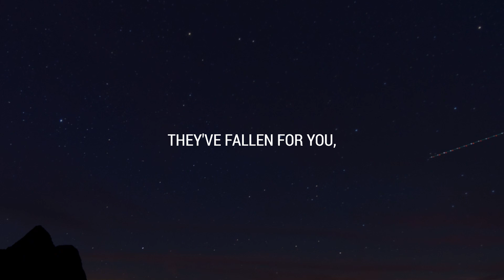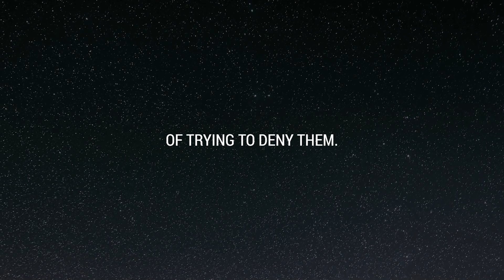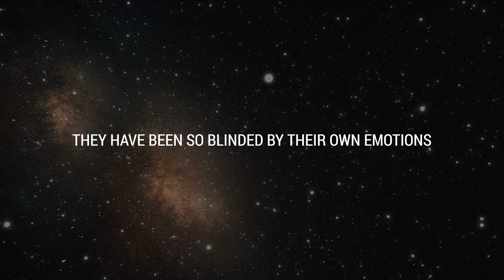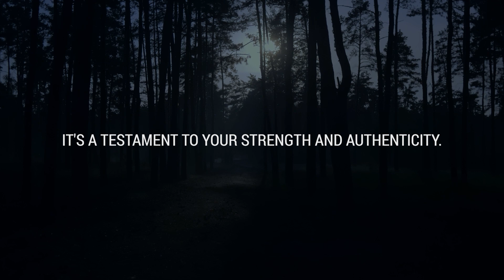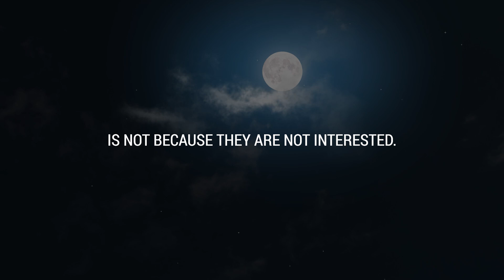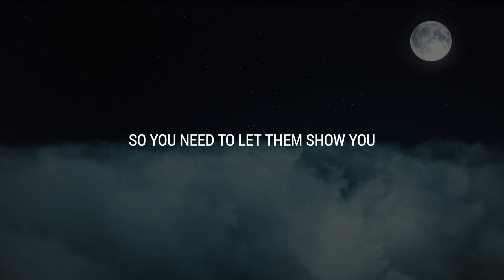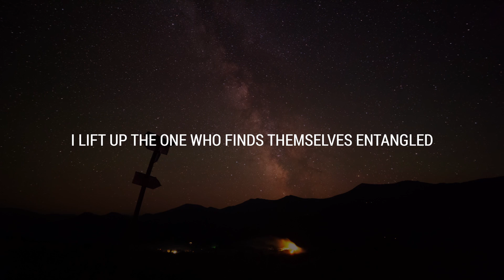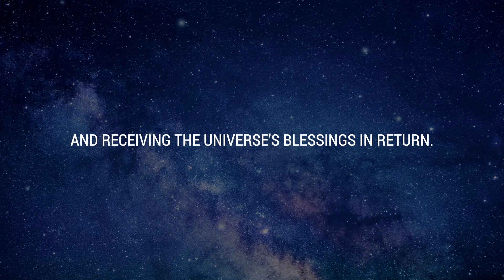💌 They've fallen for you, but they haven't even noticed...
If you’re seeing this video, the Universe has a message for you: They've fallen for you, but they haven't even noticed...